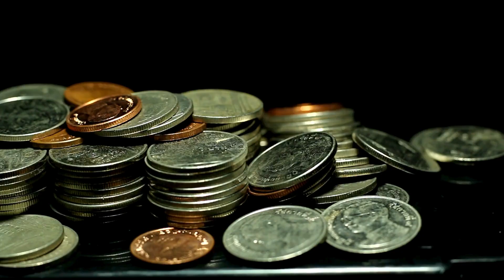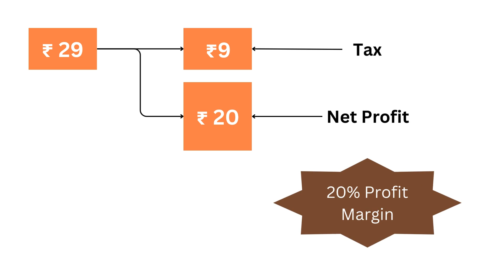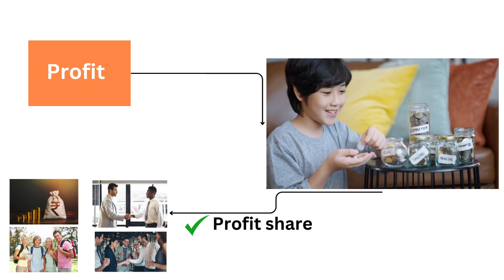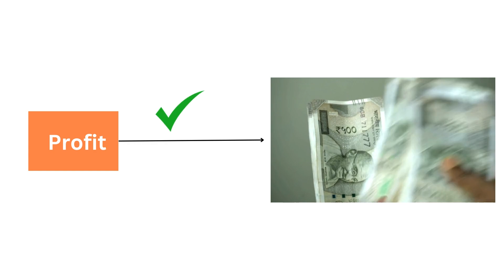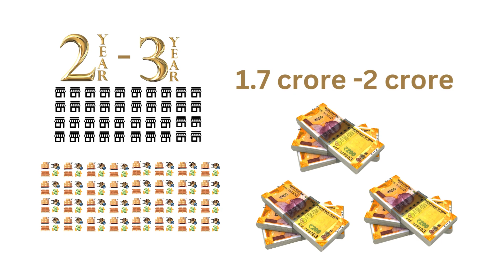Puffed rice | Finance Mastery (3) |Telugu | Best Business Idea 2024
Uncover what 'adayam ante emiti' and how it relates to your overall business performance. Enhance your understanding of 'Business Net Worth' and align it with a sustainable 'Business Model'. Develop a precise 'Business Plan' to steer your enterprise towards financial stability and growth. Dive into 'Business valuation' and comprehend the factors that determine your 'Business value'. Learn about 'Ela labham pondali' and ask 'Enta labham?' to gauge potential profitability. Explore 'Vyaparam Lo enta labham' to get a realistic idea of the returns your business can generate. Each section is designed to equip you with the tools and knowledge necessary to assess, plan, and grow your business’s financial health and profitability effectively.